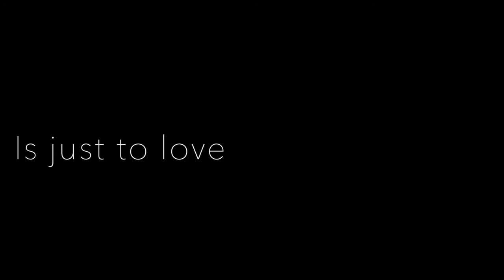Nature Boy Solo Guitar Arrangement by Winslow